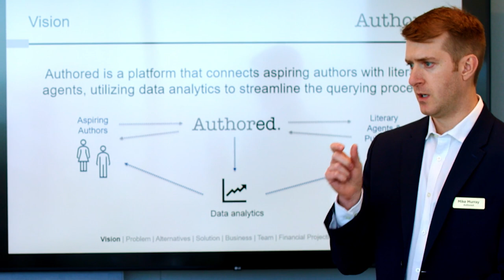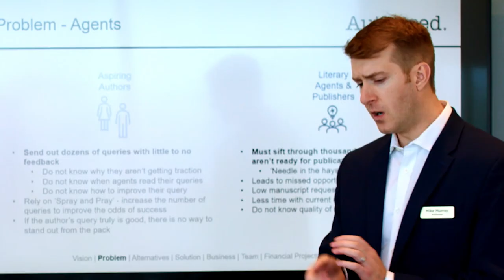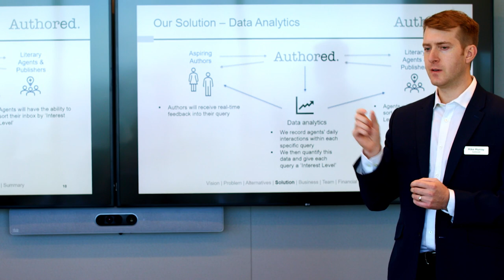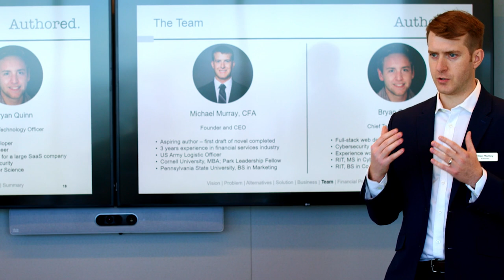Warrior Rising Presents - Mike Murray, Authored, SLC 2022 Presentation